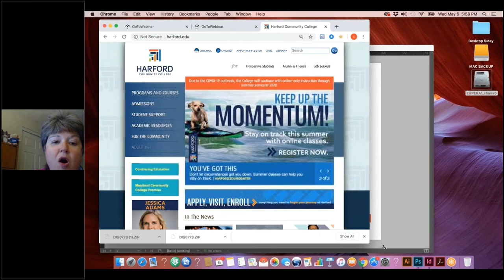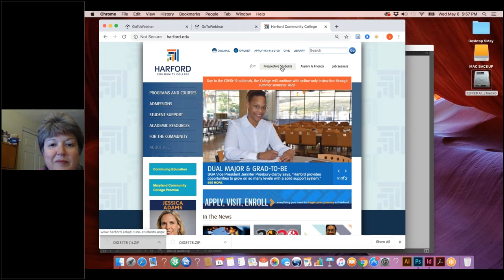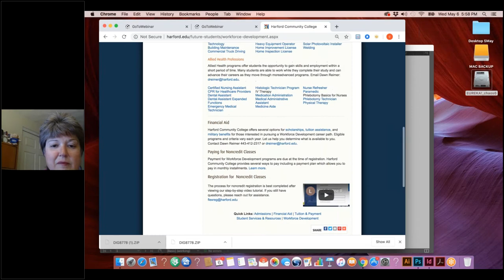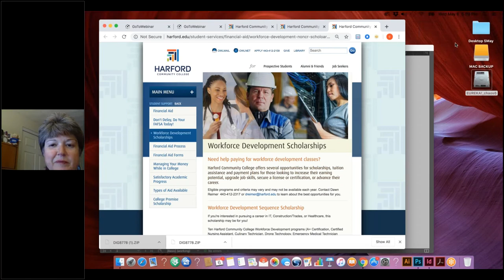Harford Community College Workforce Development Programs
This virtual open house, recorded May 6, 2020, is intended to provide information regarding the Workforce Development Programs at Harford Community College.